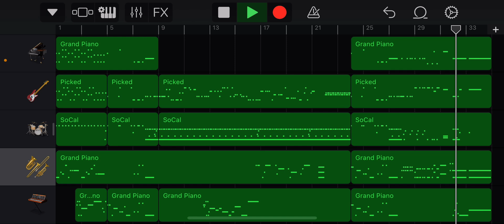【garage band】チャージマン研! 修正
イントロのトランペットの高さを変更しました。